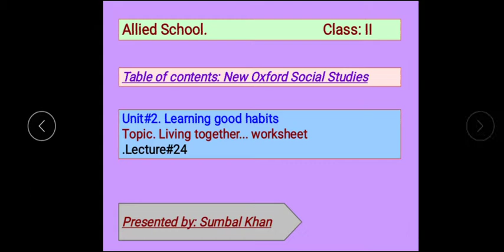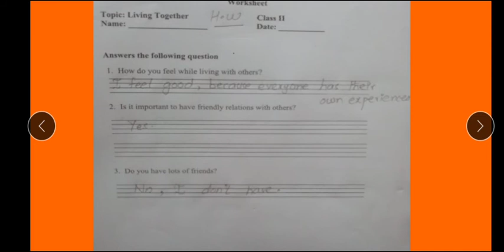Class 2 S St lect 24